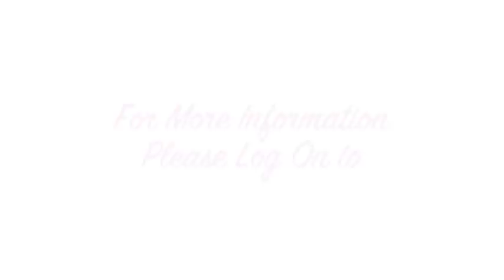Tay Kexin sings I've got you under my skin, Close to you & more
Kexin on vocal, Junedy on harp & Euntaek on keyboard.